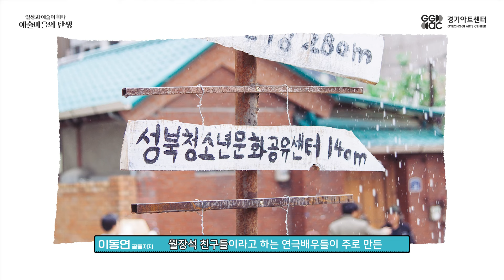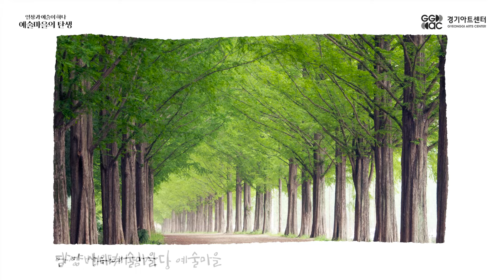[예술마을의 탄생] 북콘서트 3부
📖북콘서트 "예술마을의 탄생" 3부
- 예술마을 Q&A

어떤 예술마을에서 살고 싶나요?
우리에게 예술마을의 의미란 무엇일까.

"예술마을은 일상을 낯설게 하는 일상의 낙원이다." - 저자 이동연
"예술마을은 미래 세대의 희망이다." - 저자 유사원

📌Credit
출연 | 이동연 유사원 고재열 전고필 송인현 이정은 도종환
촬영, 편집 | 희망둥지협동조합
제작 | 경기아트센터 디지털콘텐츠사업팀